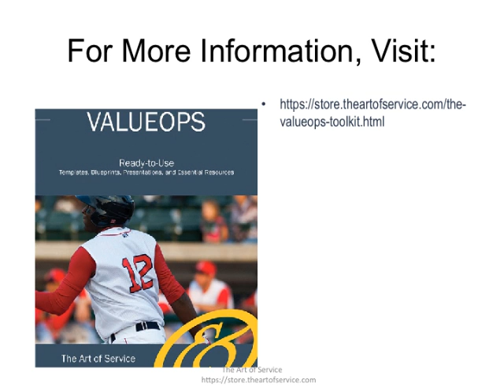The ValueOps Toolkit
This innovative set of documents and ready-to-use templates will provide you with a head start for both learning and applying of a ValueOps approach that meets today's standards.